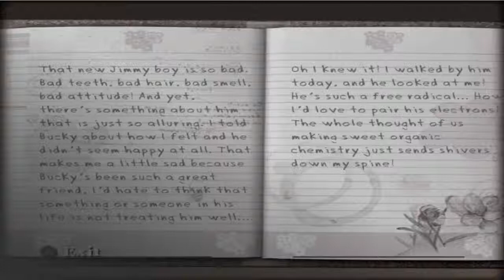Bully Let's Play Episode 10 - "Stupid Marbles"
Hey guys, How's it going? Supersalamence93 here and welcome to my Canis Canem Edit Let's play and in today's episode We carry on beating up random people being rude and an alright bastard.
Awseome Channels!